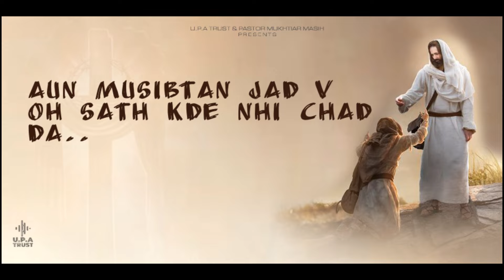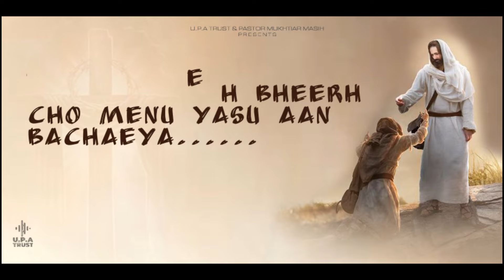Yesu Da Sipahi || Moses Sahota || New Masihi Song 2023 || Peter Bulandpuri Music Nirmal.K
New Masihi Song

Song Name. Yesu da Sipahi

Singer & Compose. Moses Sahota

Lyrics. Peter Bulandpuri

Music & Mix Master. Nirmal K

Poster .

Producer. Walter Sahota

Spl. Thanks. Brother Tony Braich (U.K)(IPC)

                   My Church Name

New All Open Door Church of Society

                    U.P.A TRUST